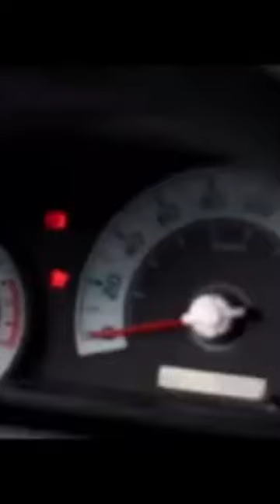Mir Nadir Khan Magsi King OF Jeep Race